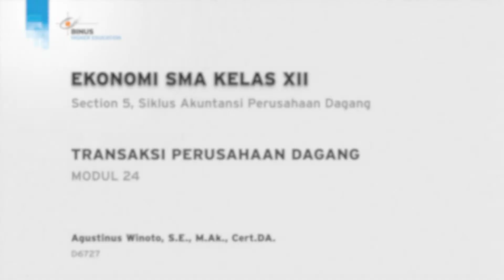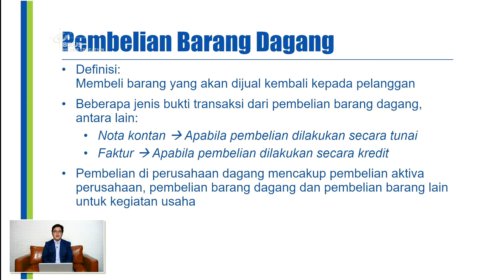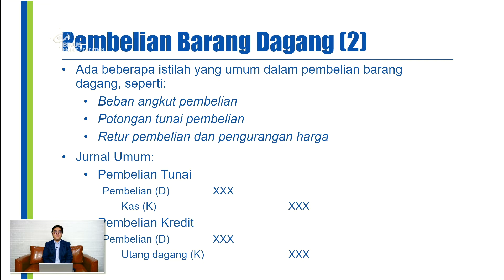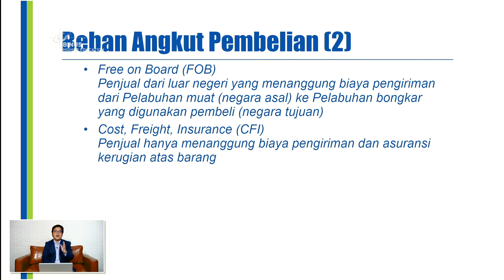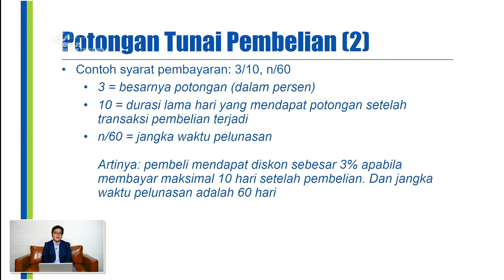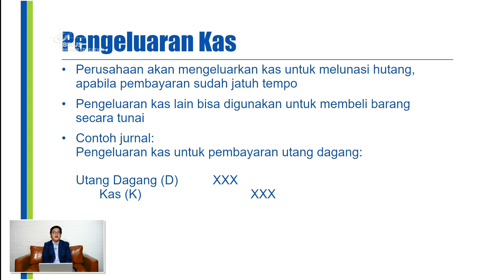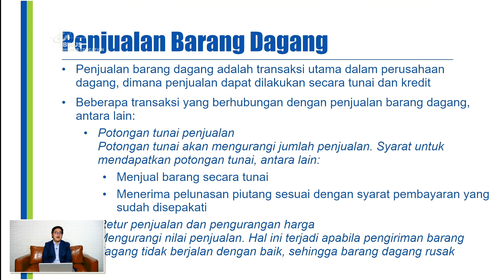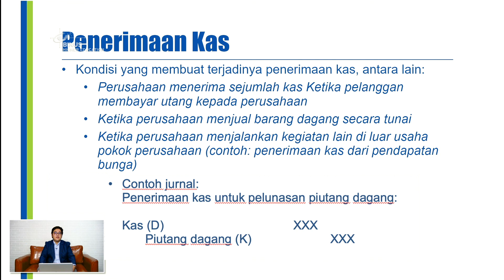24. Transaksi Perusahaan Dagang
Credit title:

Subject Matter Expert : Agustinus Winoto, S.E., M.Ak., Cert.DA.
Dokumenter: BINUS University
Uploaded by: Knowledge Management and Innovation BINUS University